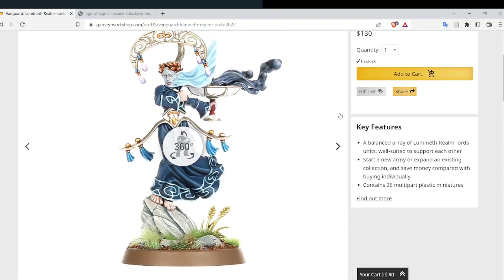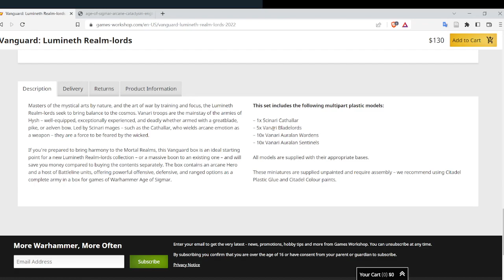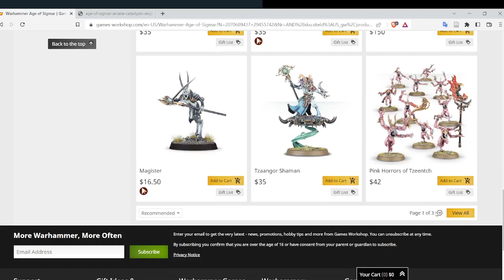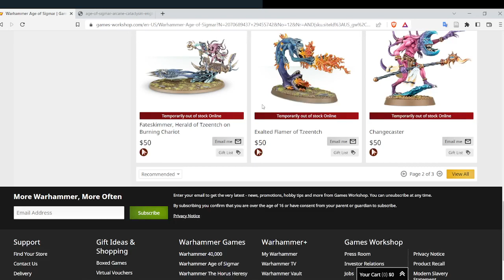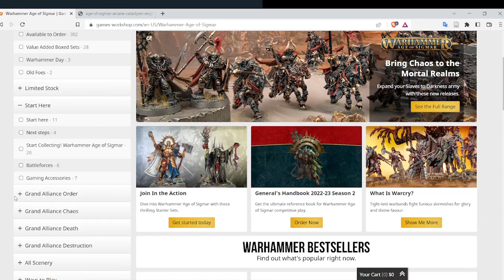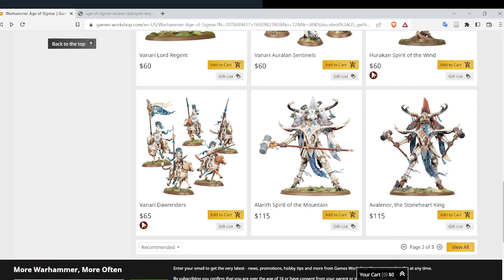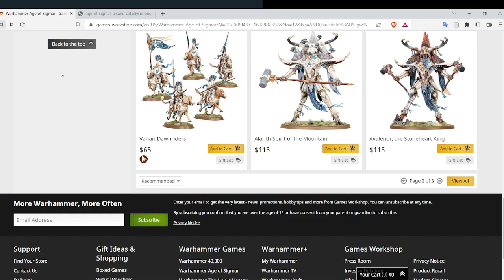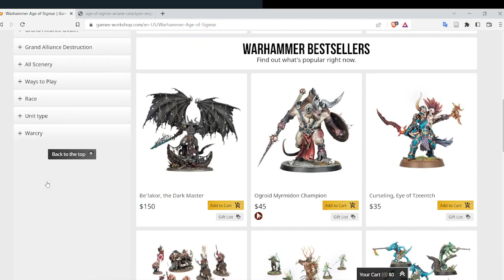Age of Sigmar Lumineth Army Planning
Planning a fantasy army project for this year